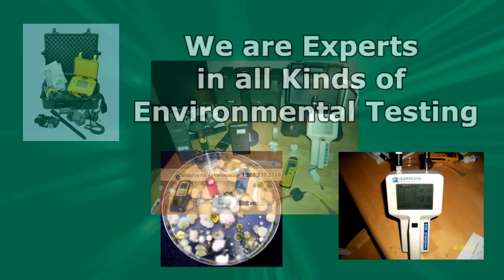Indoor Air Quality Testing in Fresno, Bakersfield and Modesto CA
A-1 Certified Environmental Services - San Francisco

A-1 Certified Environmental Services guarantees Objective Mold Inspection Services. Mold remediation is often expensive. Pre-testing can verify the presence of black mold and further toxic or non-toxic mold conditions. Allow us to determine if you really have a real issue with mold. Mold treatment may not be essential. We are not allied with any Mold Remediation or Removal Companies. We promise that our customers will get objective, non-bias examination results!

Carl Gibbons has over 20 years know-how in the construction industry. Additionally, Mr. Gibbons has provided broad professional education in the study of microbial organisms.

We analyze for the occurrence of high mold conditions within your interior environment. We also test for the existence of toxic mold in your interior home or business. The most important step in fixing a mold issue is to accurately identify and rectify the moisture sources that allowed the growth to happen. So as to put a stop to mold from growing, it is important that water damaged locations be dried inside a one to two day period of time. If mold is a problem in the residence, the mold needs to be cleaned up and the excess water removed.

A-1 Environmental also offers additional services to help improve and maintain a healthy indoor air environment for its clients. A-1 Environmental is Air-Care Certified in Air Duct Cleaning and Decontamination, as well as Indoor Air Quality Testing & Assessment.

We proudly serve in: Fresno, Bakersfield, Modesto, Los Angeles, Clovis, Delano, Ridgecrest, Santa Clarita, Turlock and Ceres.

Black Mold Testing
Black Toxic Testing
Mold Testing
Mold Inspection
Air Quality Testing
Indoor Air Quality Testing
Environmental Testing
Environmental Services

Air Vent Cleaning
Dryer Vent Cleaning
Commercial Air Duct Cleaning
Commercial Laundromat Dryer Cleaning

Water Testing
Allergen Testing
Carbon Dioxide Testing
Bacteria Testing
VOC Testing
Chemical Testing
Lead Testing
Stain Identification

Tobacco Residue
Marijuana Residue

Methamphetamine Testing
Cocaine Detection

Music Kindly provided by by Machinimasound.com: Creative Commons Copyright -

You can see related videos from: Home Air Check, Air Experts, Air Quality Solutions.

A-1 Certified Environmental Services, LLC